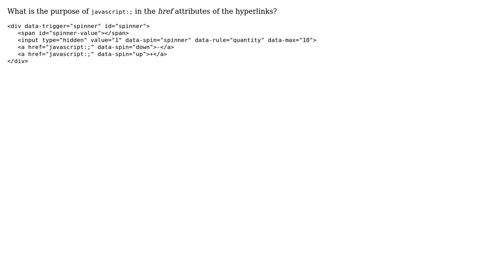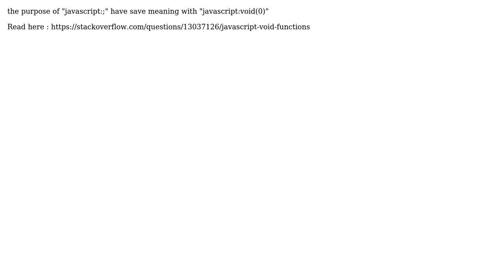What is the purpose of this "javaScript:;"in hyperlink? (3 Solutions!!)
What is the purpose of this "javaScript:;"in hyperlink?

With thanks & praise to God, and with thanks to the many people who have made this project possible! | Content (except music & images) licensed under CC BY-SA | Music | Images & others | With thanks to user Michael Kurowski user MEE user Manoj A user Luki Centuri and the Stack Exchange Network Trademarks are property of their respective owners. You are responsible for your own actions.